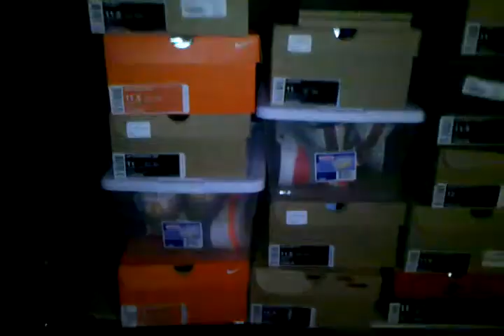Yatta Man Sneaker Collection Sneak Peek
A small portion of a large collection, be on the look out for more exclusives and new pick ups...